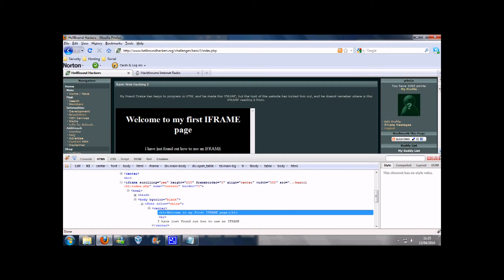iExploitTube: Episode 13 Hellbound Hackers Basic 2